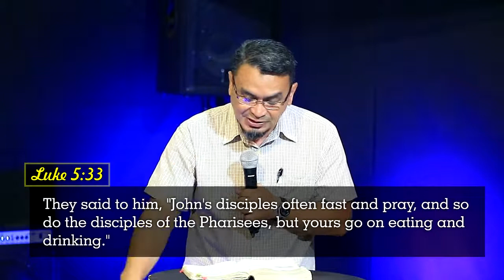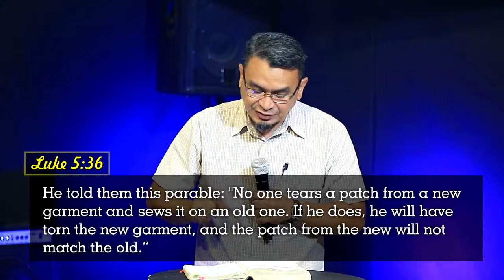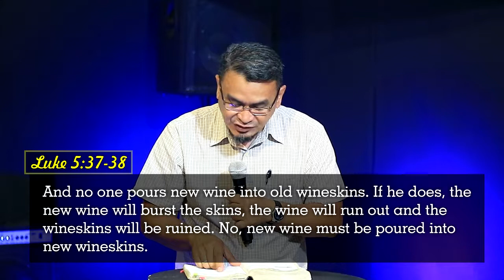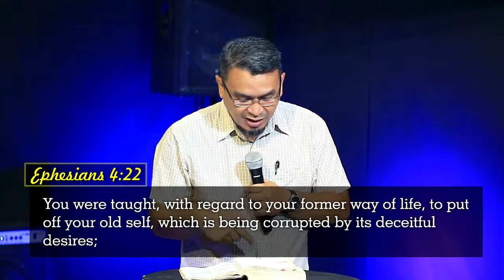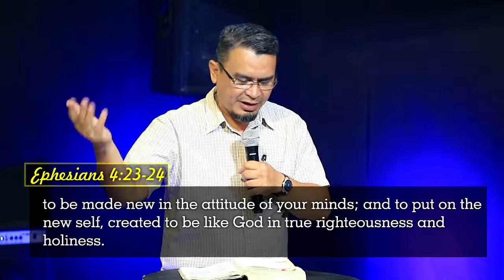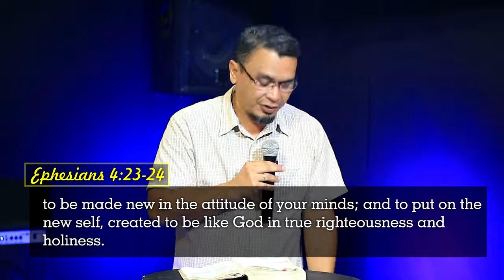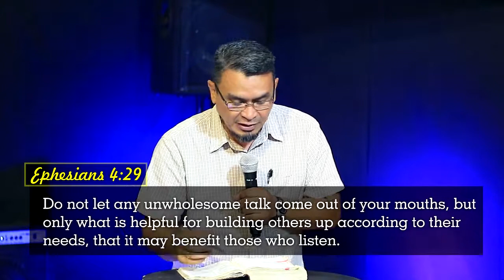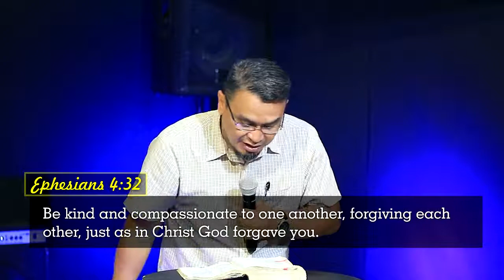FROM OLD TO NEW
The Parable of the New Wineskins Part 2
Luke 5:33-39
"No one after drinking old wine wants the new, for he says, 'The old is better.'"

True Christianity is not about bad men trying to be good.

It's all about dead men becoming fully alive... with Christ as Life!